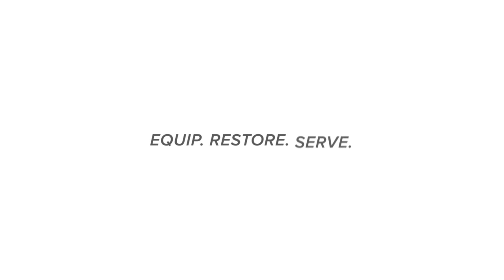To Know God More Intimately (04.17.2016)